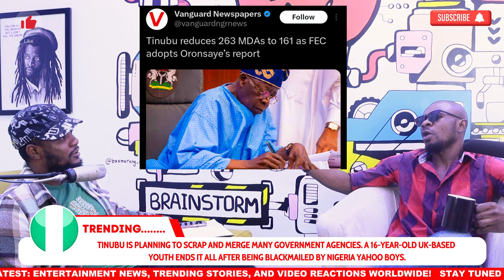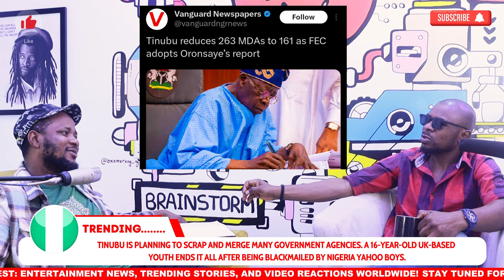Yahoo Boys From Nigeria k!ii UK Citizen | Tinubu Doing Well